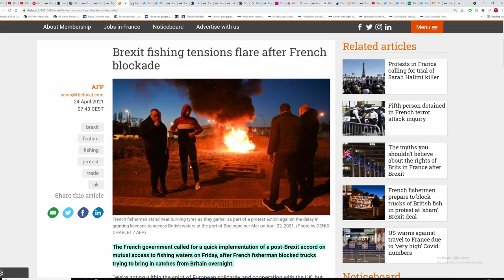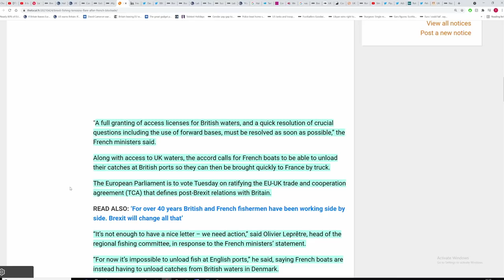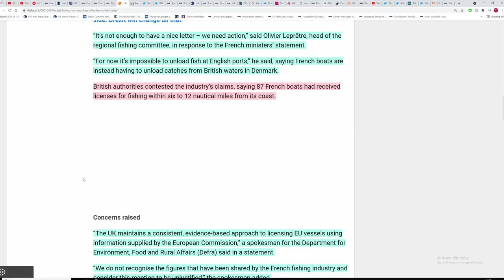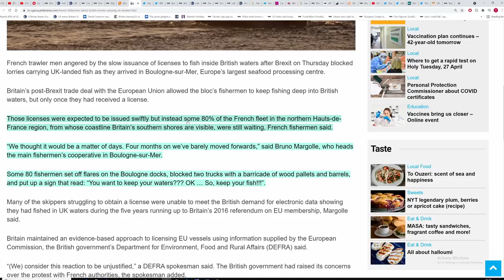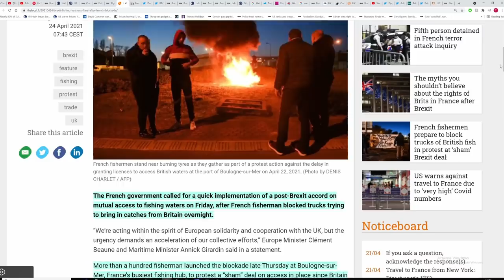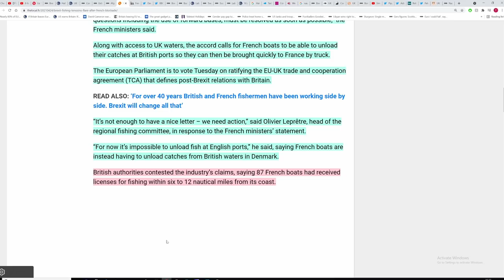Brexit: French fishmen block entry for UK lorries over license dispute with the UK government